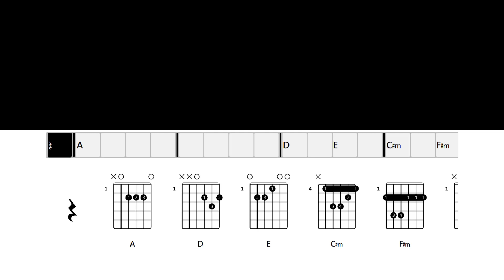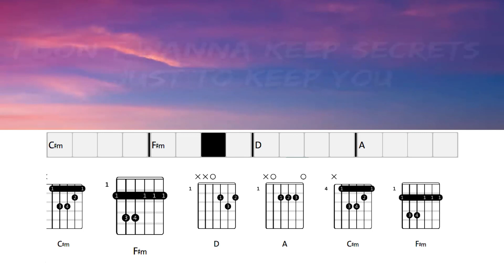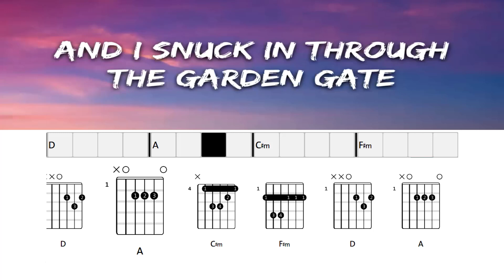Cruel Summer - Taylor Swift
Cruel Summer - Taylor Swift Song Chords and Lyrics